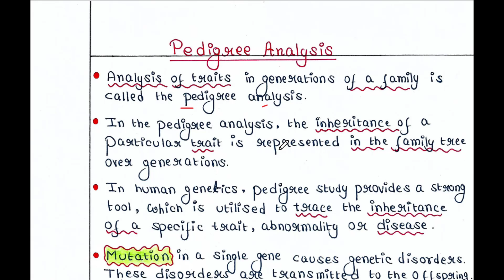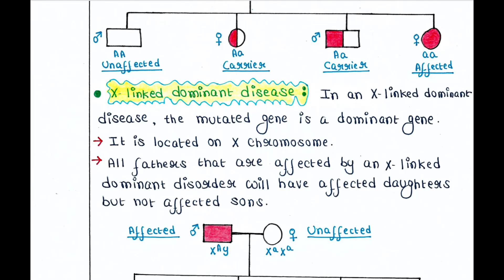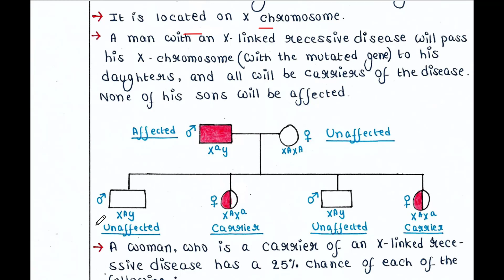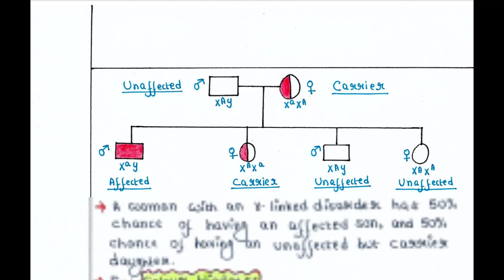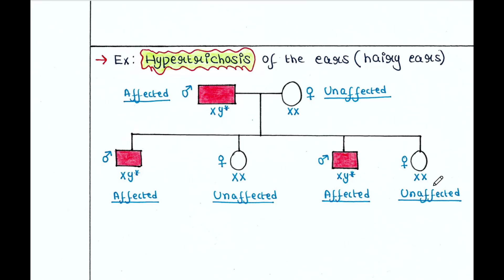Pedigree analysis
This note is for: UG, PG, UPSC or other competitive exams